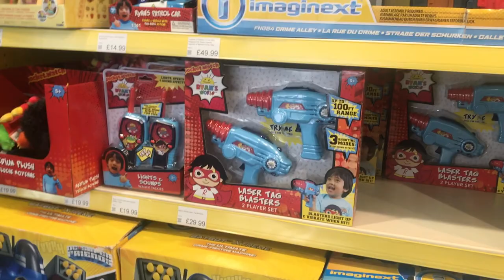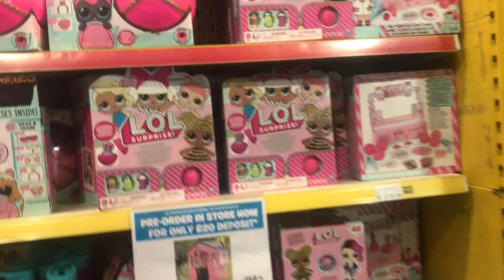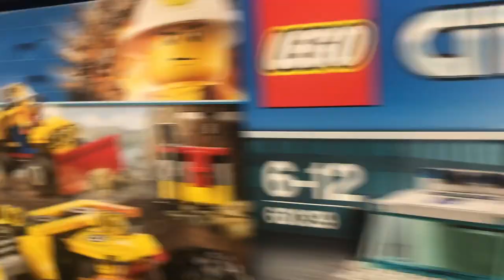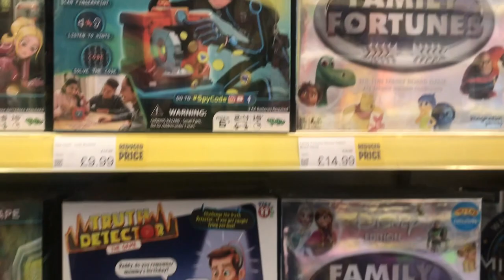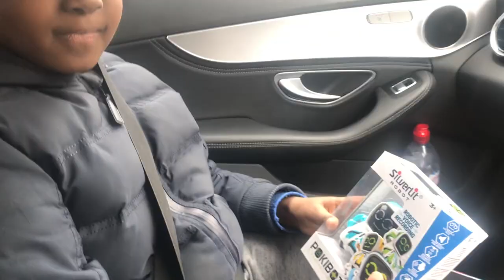Toy Hunt Shopping Challenge [ Smyths Toys Superstores]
Toy Hunt Shopping Challenge at Smyths Toys Superstores -  I did a toy hunt shopping challenge in Smyths Toys Superstore.  I had two birthday parties on the same day! I need to buy presents for a 4 year old and a 7 year old. Keep watching to find out what I got!

Follow us and keep your eyes peeled for more exciting content! You might like the video below

David's Zone is all about Games Toys & ME!  Join me has I play with my toys, review and unbox toys, games, carry out challenges and have fun with no lab required fun easy science.  I love playing fun kids mobile games.